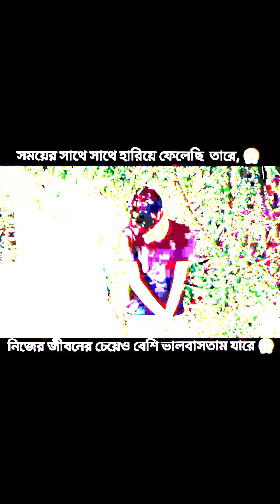বাংলা নিউ ভিডিও 😭😭💔🎀